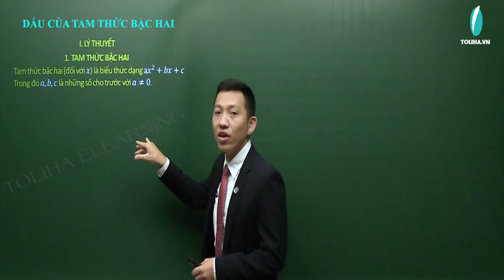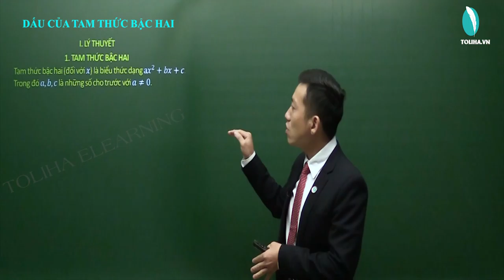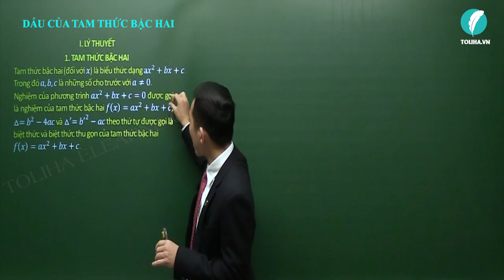Dấu của tam thức bậc hai - Bất đẳng thức - Bất phương trình - Đại số 10 LT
Dấu của tam thức bậc hai - Bất đẳng thức - Bất phương trình

- Câu châm ngôn: trên bước đường thành công ko có dấu chân của kẻ lười biếng.
- Quan điểm: Dạy toán là dạy cách tư duy,phân tích
- Số khoá học trên trang: 03